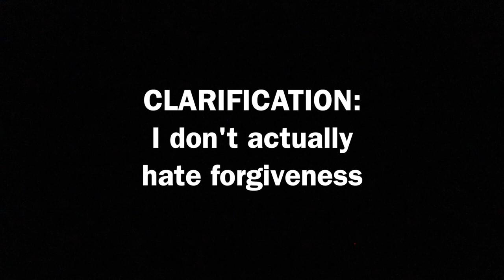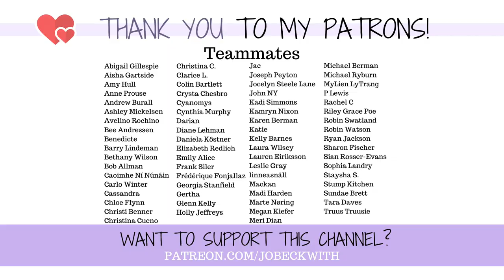Toxic Forgiveness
Forgiveness - my least favorite "F word!"
So often forgiveness is presented as an obligation and a moral necessity - but is it, really? Let me know what you think!

Jo Beckwith
3578 Hartsel Drive #615

MY STORY //

MY EQUIPMENT //